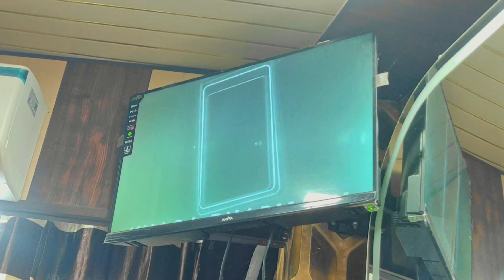Hair Straightening | by by Curly hair | Aftabalvi vlog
Visit khagaphamacy. com for medical Content

Hair Straight mens parlour
curly hair straightening
curly hair straightening at home
curly hair straight
curly hair straight kaise kare
curly hair straightening men
curly hair straightener use at home
curly hair straightening malayalam
curly hair straightening in parlour
curly hair straight at home
parlor vlog
curly hair struggles
hair keratin treatment
hair keratin treatment at home
hair keratin
hair keratin treatment price
hair keratin at home
hair ke liye konsa vitamin chahiye
hair keratin treatment at parlour
hair keratin treatment men
hair ke liye best oil
hair keratin kaise karte hain
hair straightener brush
hair straightening men
hair straightening at home
hair straightening
hair straightener use at home
hair straightening cream
hair straight
hair straightening permanent
hair straightener review
hair straightener comb